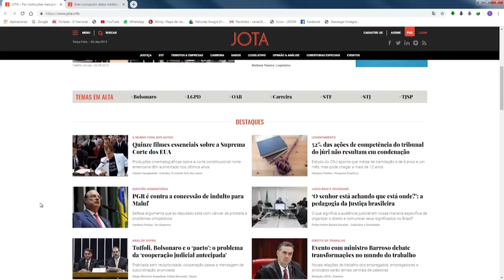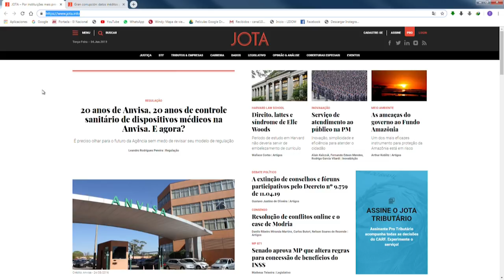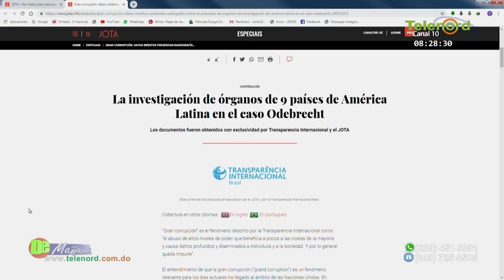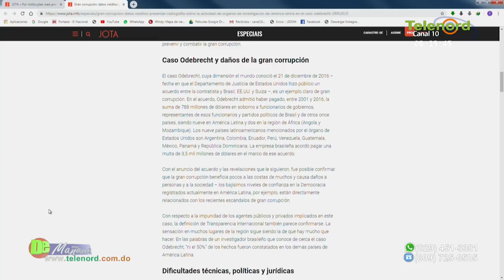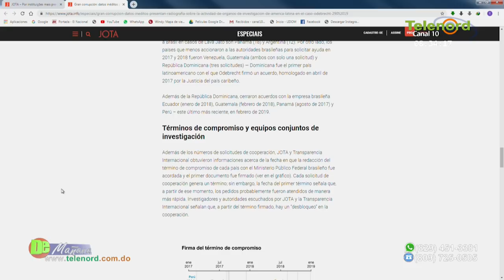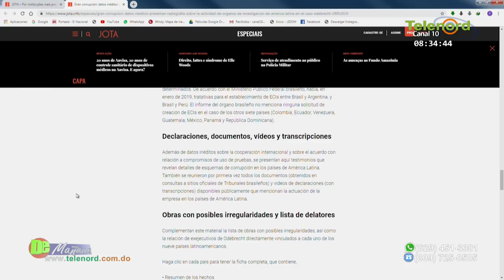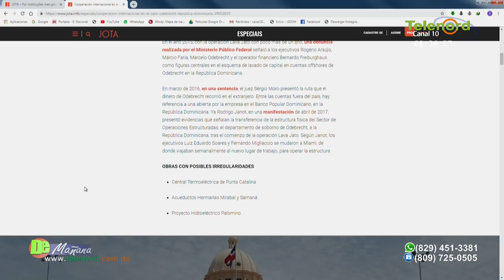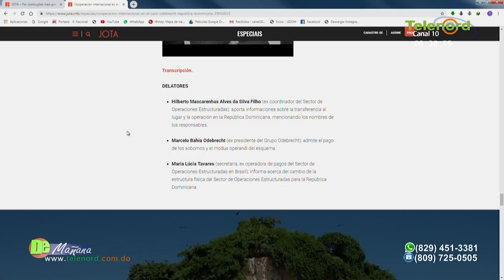Fulvio Ureña: "Rep. Dominicana prefirió pactar con la ladrona antes de pactar con la justicia"